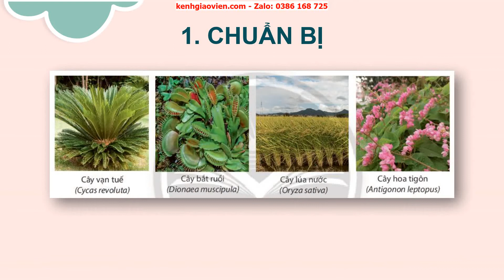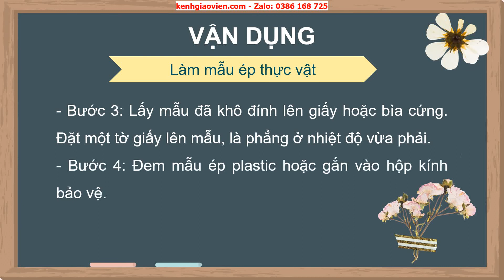Giáo án powerpoint bài 30: Thực hành Phân loại thực vật | GA Khoa học tự nhiên 6 Chân trời sáng tạo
Phía trên là giáo án Powerpoint hay còn gọi là giáo án điện tử, giáo án trình chiếu bài 30: Thực hành Phân loại thực vật - sách Khoa học tự nhiên 6 chân trời sáng tạo. Giáo án được làm hướng tới phong cách hiện đại, đẹp mắt để tạo sự hứng thú cho học sinh.
Ngoài ra, chúng tôi có đầy đủ giáo án powerpoint các bài khác trong chương trình sách giáo khoa Khoa học tự nhiên 6 chân trời sáng tạo. Tin chắc rằng: Khi sở hữu bộ giáo án này, việc dạy của thầy cô sẽ trở nên nhẹ nhàng và đạt hiệu quả tốt.